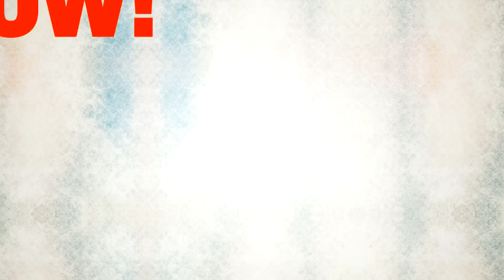Zion Williamson 360 Windmill IN GAME Channels His Inner Vince Carter!! #1 On Sports Center!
Check out Zion Williamson throw down the sick 360 windmill tonight in their first round match up with Shannon Forest Christian. Zion Williamson scored 31 points and 11 rebounds tonight. Also getting into the action was Chandler Lindsay throwing down the nice 2 hand reverse windmill!